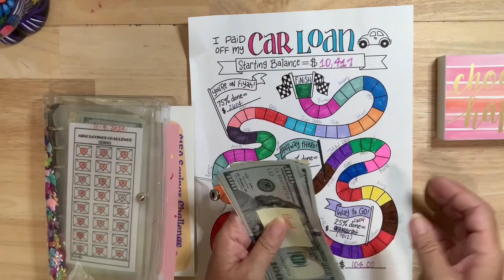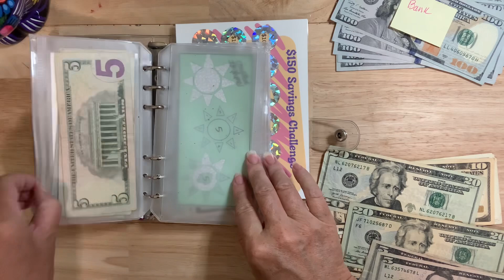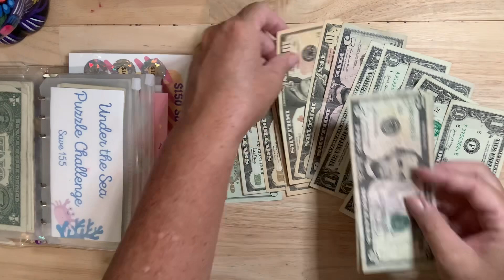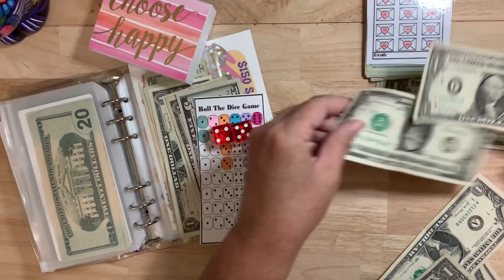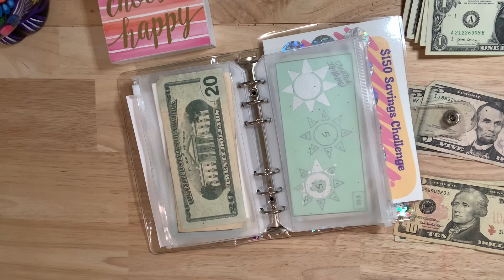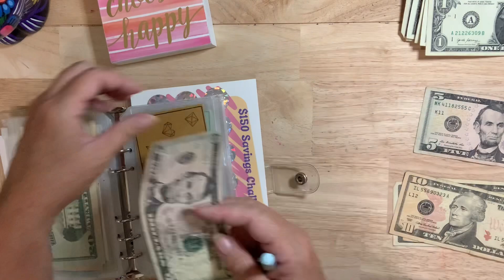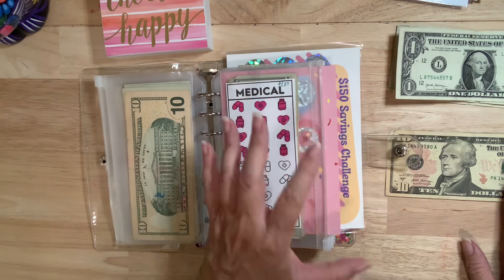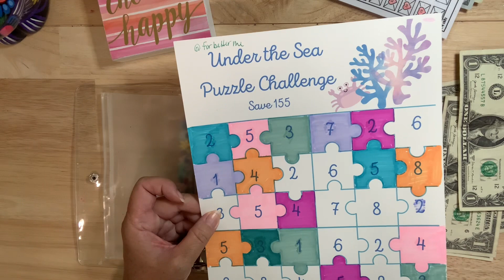JUNE #3 MINI SAVINGS CHALLENGE DAY! I finished another one! 😝😝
Hello!

Today I’m stuffing my mini savings challenges, and I finished another one! It’s a big one and it took me a long time to complete!

Scratch offs: Budgetwithcat.com

Happy Mail:
16518 House and Hahl Rd. #107